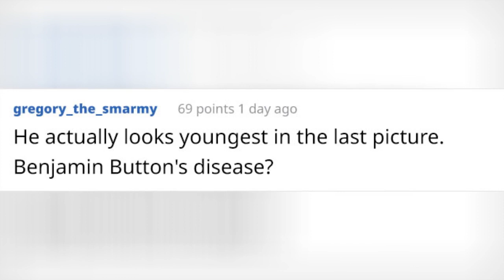Dad Takes Photos Of Himself And His Daughter Sitting On The Couch Since 2007, He Looks Better In 🙃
Dad Takes Photos Of Himself And His Daughter Sitting On The Couch Since 2007, He Looks Better In Each One
0:00 - Intro
0:00:12 -
0:00:21 -
0:00:30 -
0:00:39 -
0:00:48 -
0:00:57 -
0:01:06 -
0:01:15 -
0:01:24 -